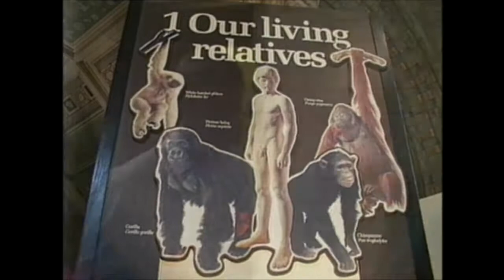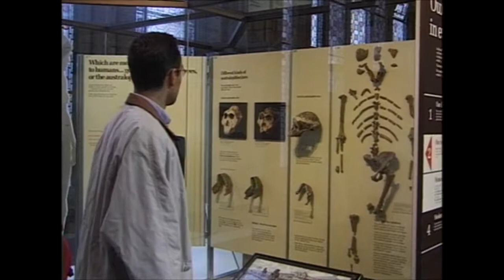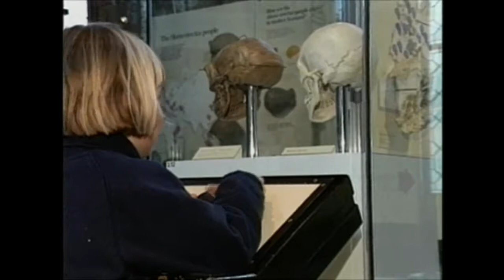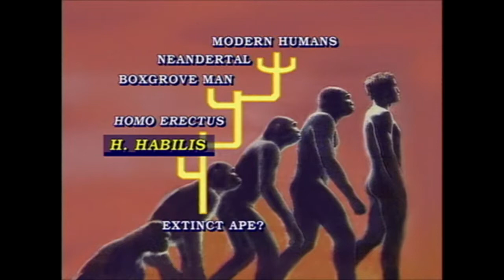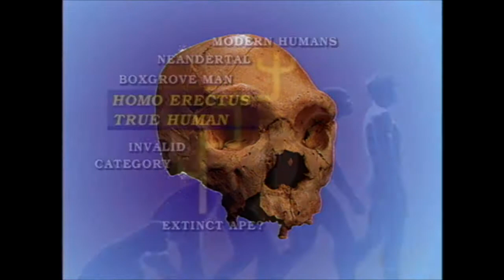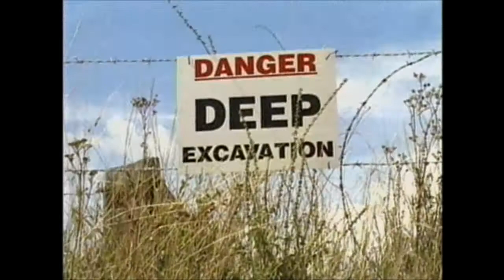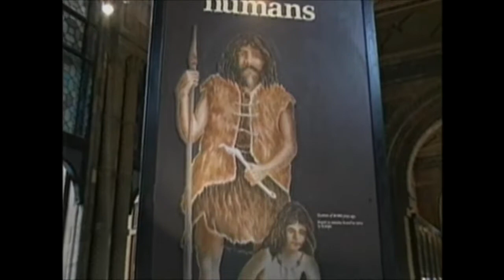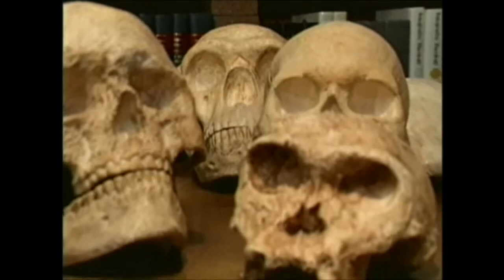Image of God